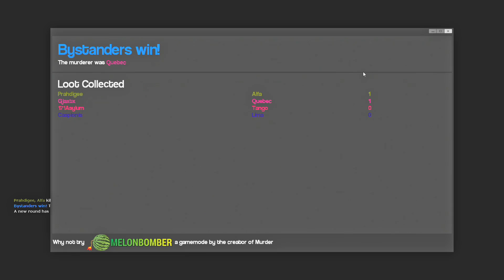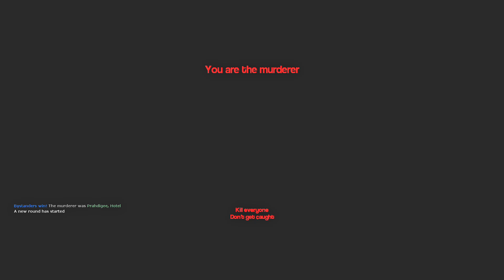Innocent Flashlight Salesman | Gmod: Murder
It's tough out here for a flashlight salesman.

Hello everyone! My name is CJ, AKA Casper. If you're new to my channel I just want to say welcome.